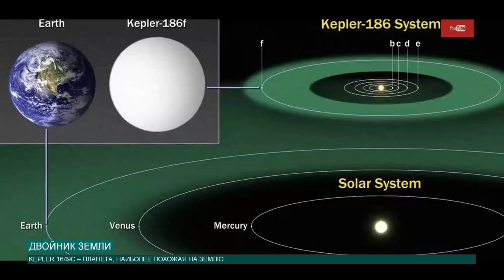ДВОЙНИК ЗЕМЛИ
Космический телескоп “Kepler”, который был выведен на орбиту в 2009 году, преуспел в поиске экзопланет. За это время он нашел несколько кандидатов, с переменным успехом подходящих для переселения с Земли. Имя одной из планет - Kepler 1649c.